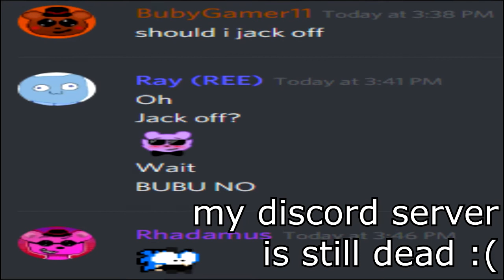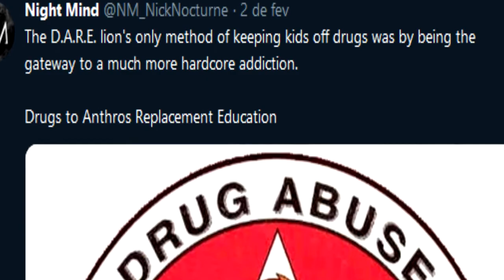epic family friendly drama free time featuring andrew